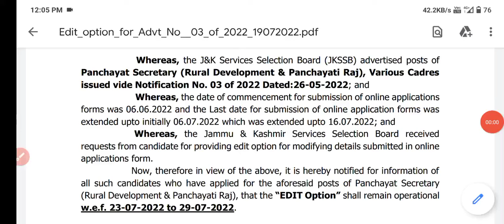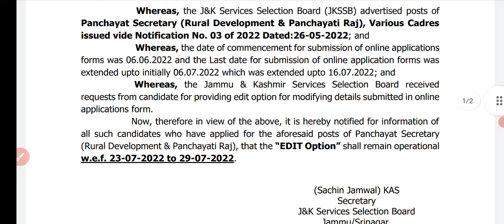EDIT Option For Panchayat Secretary 2022 | Edit Option Shall Remain Operational